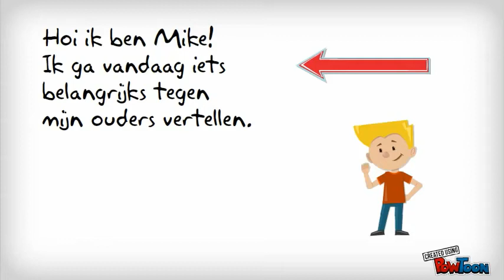Rare Zaken - ''Ik ga weg''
Hier verlaat Mike zijn ouders om zelf een eigen leven op te bouwen.-- Created using PowToon -- Free sign up . Make your own animated videos and animated presentations for free.  PowToon is a free tool that allows you to develop cool animated clips and animated presentations for your website, office meeting, sales pitch, nonprofit fundraiser, product launch, video resume, or anything else you could use an animated explainer video. PowToon's animation templates help you create animated presentations and animated explainer videos from scratch.  Anyone can produce awesome animations quickly with PowToon, without the cost or hassle other professional animation services require.